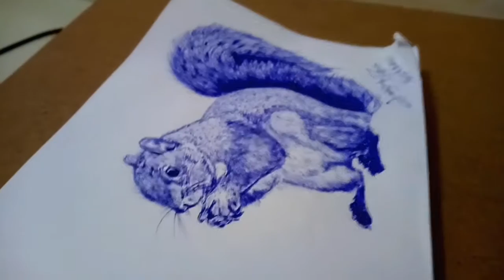Pen art of squirrel by | curio arts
Hey guys wats up ,one more video on pen art by multitalle videos ,if you people like this pen art please share and subscribe to my channel ,waiting for your feedback